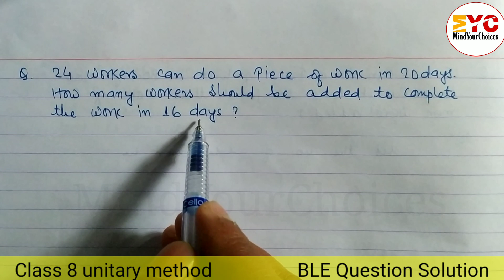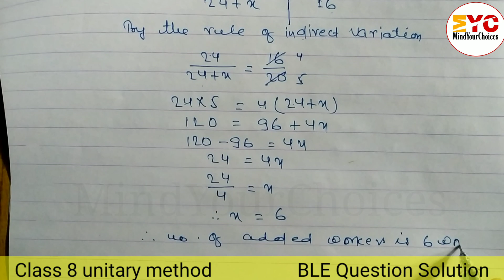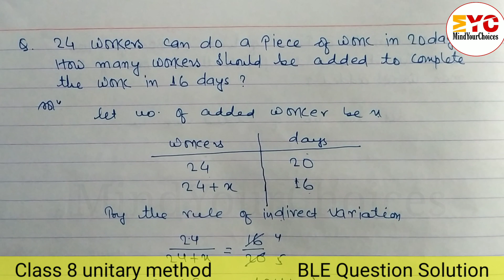Unitary method class 8 | unitary method in nepali | Ble math question 2079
Unitary method class 8 | unitary method in nepali | Ble math question 2079 | Class 8 ble math  @mindyourchoices

Your Queires:

Unitary method in nepali
unitary method
unitary method for loksewa
Unitary method class 8
direct variation
indirect variation
inverse variation
unitary method problems
unitary method examples
maths unitary method
Unitary method
Ble math question 2079
Ble exam 2078 question paper
Class 8 ble math
ble math
ble question paper 2078